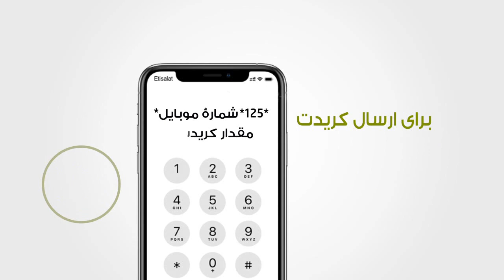Transfer your credit to your loved ones